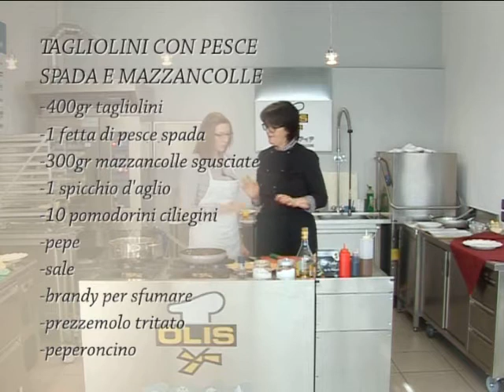Tagliolini con pesce spada e mazzancolle @ Benvenuti a Tavola 06.03.2012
Continuiamo con il pesce. questo primo piatto richiede poca abilità in cucina perchè il pesce, si sa, meno si cucina e meglio è! Il pesce spada è buonissimo e solitamente piace anche anche ai bimbi. Le mazzancolle fanno sempre gola a tutti...diciamocelo...

Benvenuti a Tavola è in onda su Telebelluno:
dal lunedì al venerdì alle ore 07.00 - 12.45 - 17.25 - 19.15
sabato e domenica alle ore 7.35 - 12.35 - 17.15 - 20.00